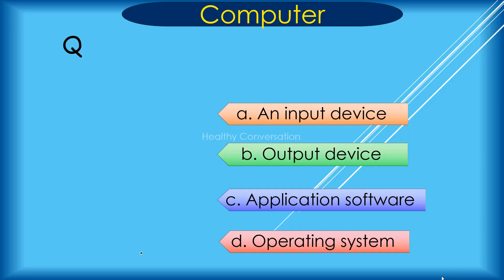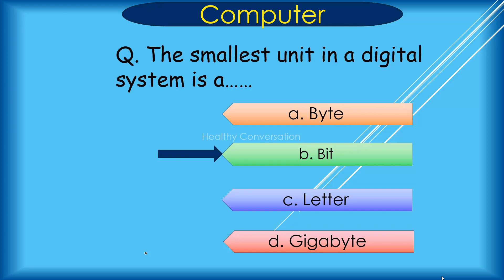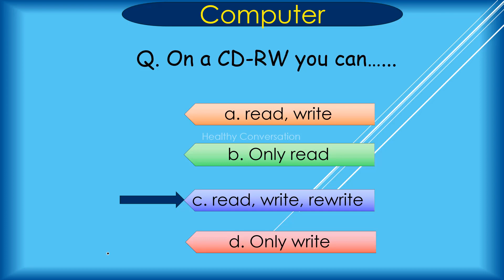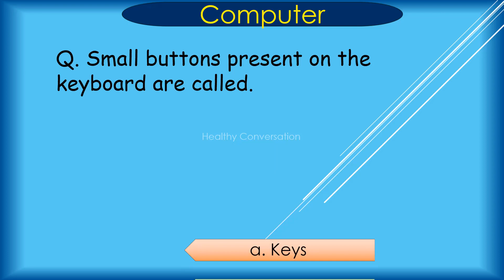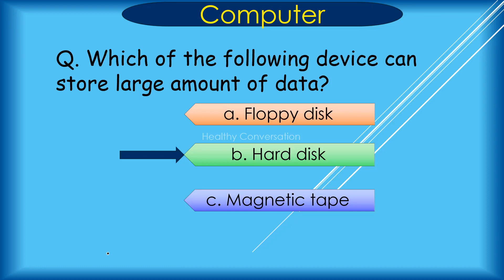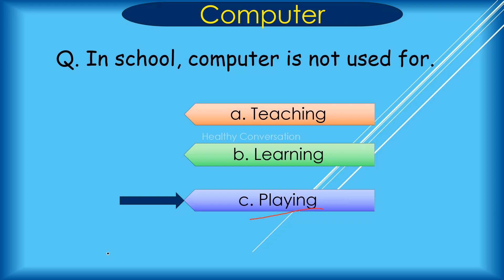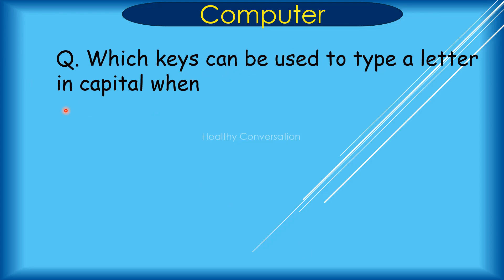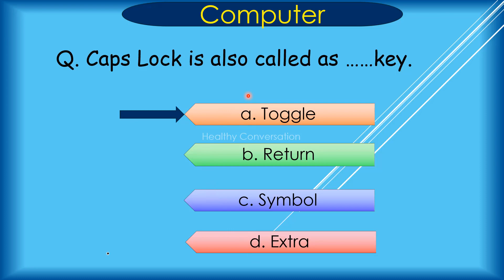50 computer question and answer for children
WELCOME TO YOUR CHANNEL HEALTHY CONVERSATION.
I SHARE YOU ALMOST ALL SUBJECT QUESTIONS AND ANSWERS FOR CHILDREN.
Hello Kids,Basic General Knowledge and Syllabus questions and answer for kids, PRIMARY Students and small children .These ALL TYPES Questions and Answers improve JUNIOR STUDENTS basic knowledge.
These Questions and Answers covers almost whole syllabus of PRIMARY Class.

IF YOU THINK MY CHANNEL IS HELPFUL TO YOU, THEN LIKE AND SHARE IT WITH YOUR FAMILY AND RELATIVES, AND DON'T FORGET TO SUBSCRIBE MY CHANNEL AND HIT THE BELL ICON.